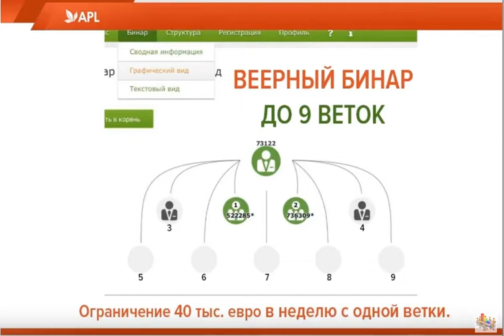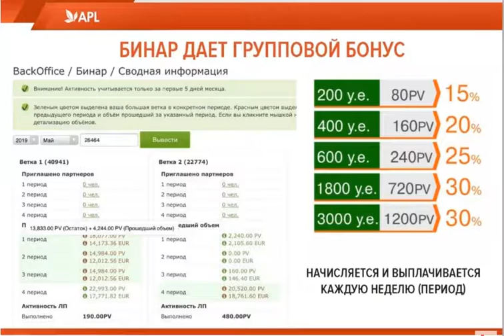Групповой бонус | Лариса Гукова | APLGo🍀 | 🙏 От Матфея😇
Matthewcent
Olgacent_